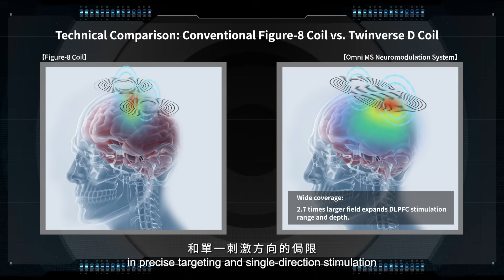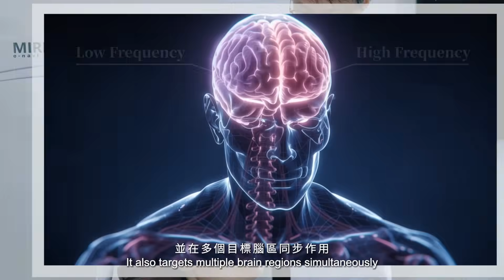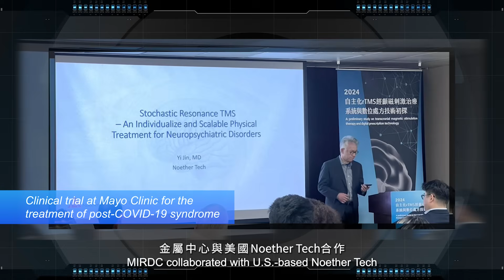Omni MS Neuromodulation System - MIRDC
The Omni MS Neuromodulation System, the world’s first 360° deep-field magnetic modulation technology, provides an efficient and safe non-invasive brain stimulation solution. Using multi-channel frequency control, physicians can restore multiple brain regions at once, reducing treatment time by up to 70% with stable, consistent outcomes.

MIRDC以360°深層廣泛的磁場調控為核心策略，提供全球首個高效且安全的非侵入性腦部神經刺激解決方案。透過多通道異頻控制架構，讓醫師得以一次性完成多腦區功能異常修復，大幅縮短療程時間達70%，同時確保療效穩定與臨床一致性。

▶Events & News：
★【MIRDC Developed a Transcranial Magnetic Stimulation System – Signs MOU with the National Health Research Institutes and NoetherTech Company】
★【金屬中心開發經顱磁刺激系統 攜手國衛院、美國NoetherTech公司共同簽署合作MOU】